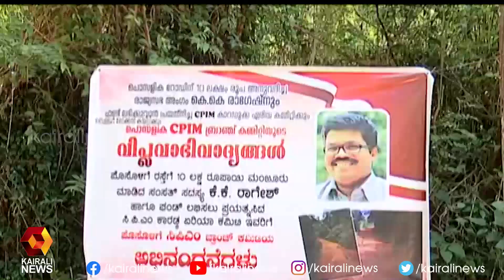ബെള്ളൂരിലെ തെരഞ്ഞെടുപ്പ് പ്രചരണങ്ങൾ | Kerala Election | Kairali News